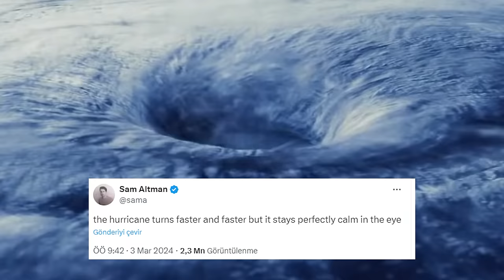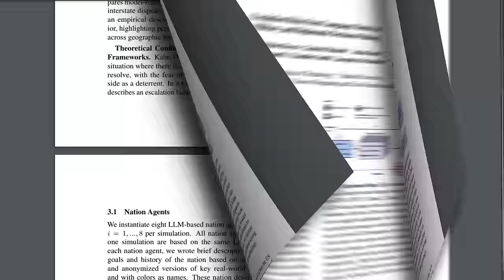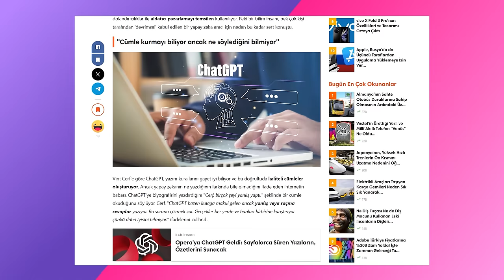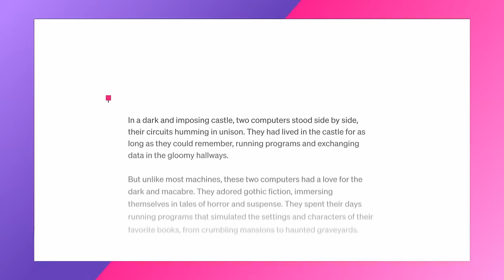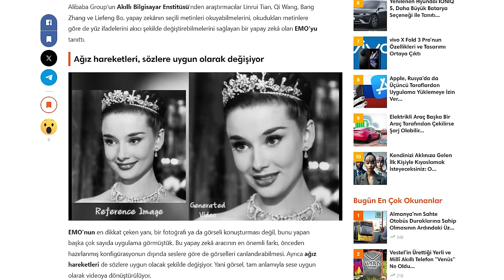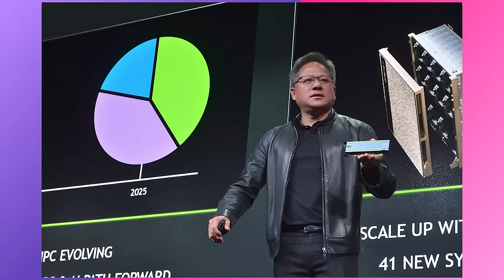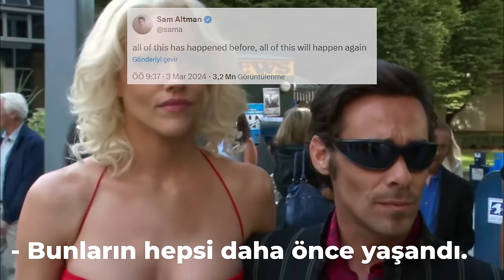Yapay Zeka Nükleer Savaş Başlattı (!)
Yapay zeka bir ülke yönetse ne olur? Bu sorunun cevabı, Stanford Üniversitesi’nden de akademisyenlerin bulunduğu önemli bir araştırmayla belli oldu. Simülasyon ortamında beş farklı sahte ülkenin başına modern yapay zekalar göreve geldi. Hepsi savaşmayı, aralarından bir tanesi de nükleer başlıkları kullanmayı tercih etti. Detaylar videomuzda, iyi seyirler!

Webtekno’nun diğer yapay zeka videolarına da gözatabilirsiniz:

2 TRİLYON DOLARLIK İMPARATORLUK - Nvidia, Apple’ı Nasıl Solladı?